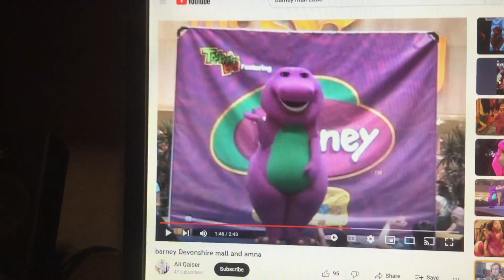Barney & Friends PBS